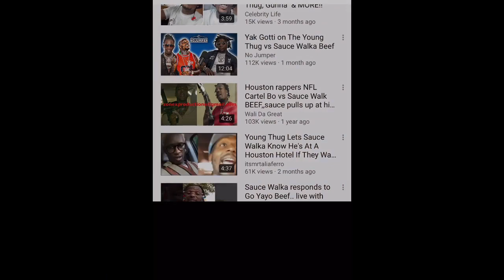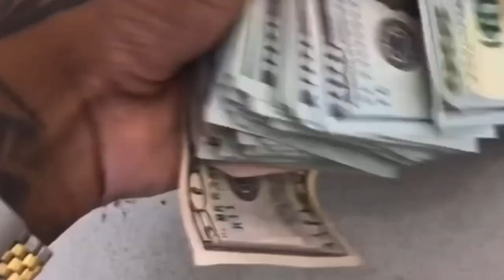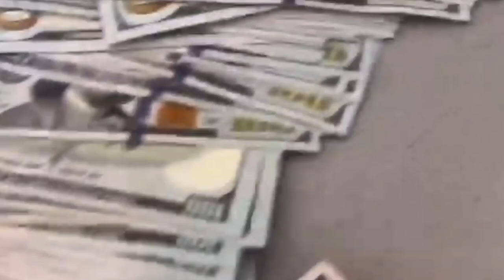WOW!!! Houston Rapper Sauce Walka and Sanchie gets into beef with Forth Worth rapper Go Yayo